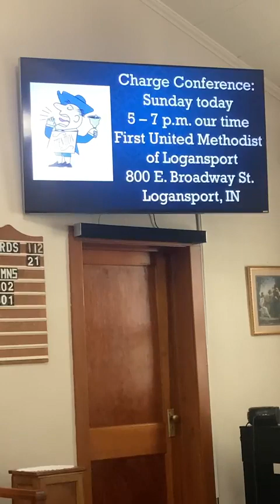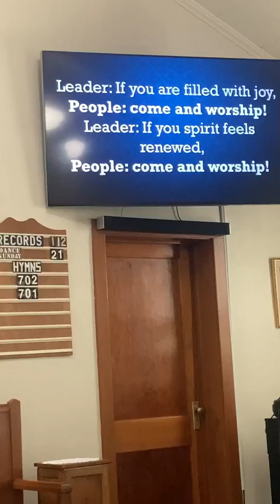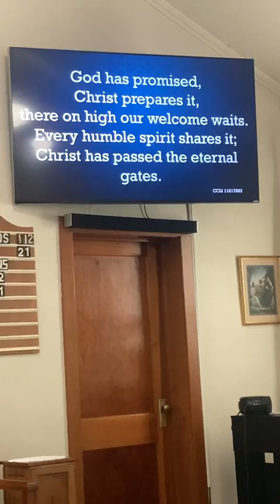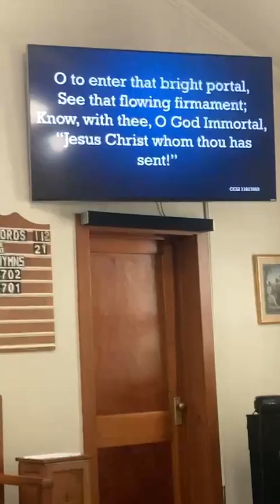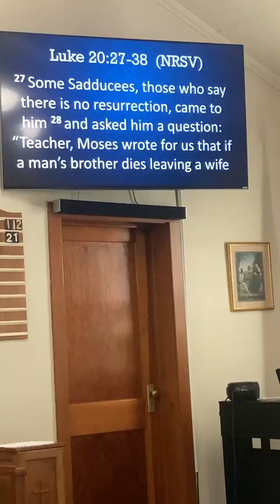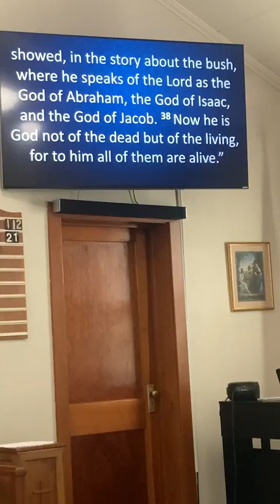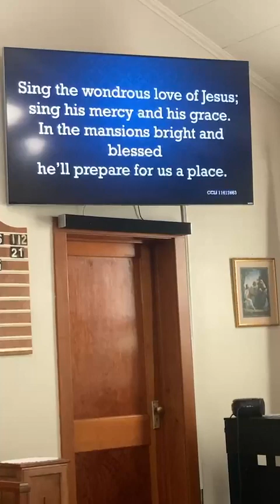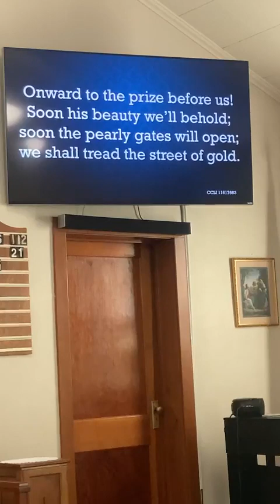Have Everything and Nothing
Sunday November 6, 2022 - Have Everything and Nothing
Pastor Dave Patterson
Music:  Sing With All the Saints in Glory; When We All Get to Heaven;